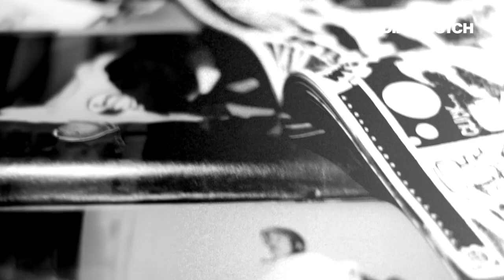Dirty Dutch @ Mysteryland 2012 Trailer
Dirty Dutch will be hitting Holland's finest festival Mysteryland on August 25, together with Chuckie, Gregori Klosman, Cassius, Porter Robinson, Switch, BetaTraxx, Zedd, Dillon Francis, Mitchell Niemeyer, GLOWINTHEDARK and MC Roga!